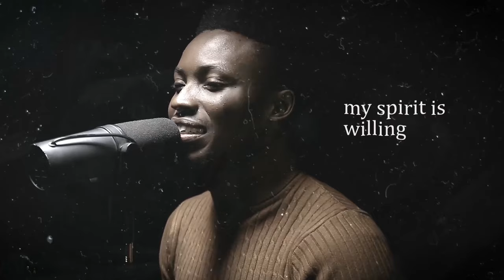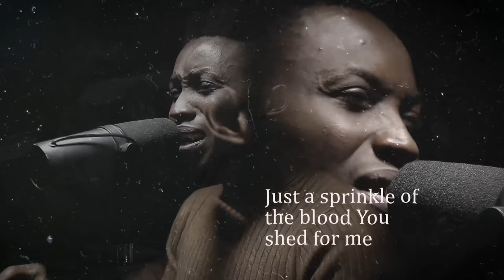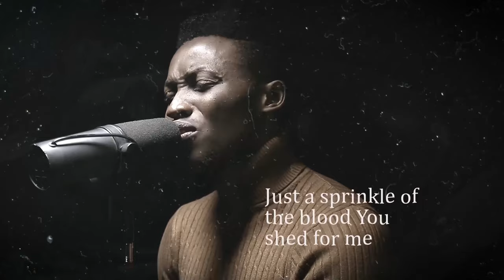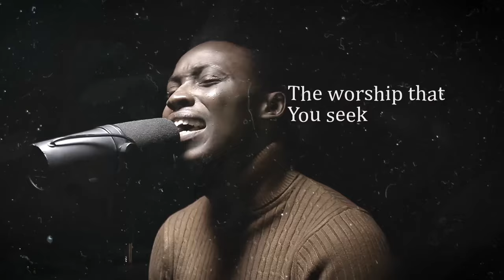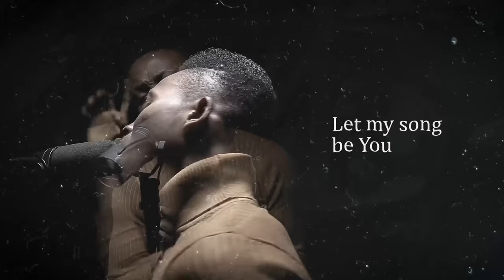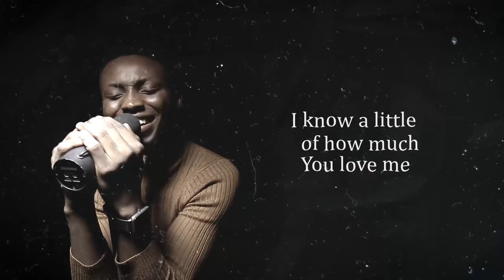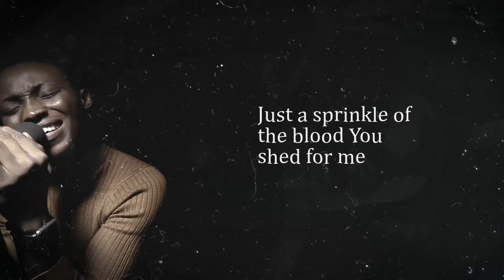Bada Godwin - A Worshipper’s Prayer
A Sound of Awakening